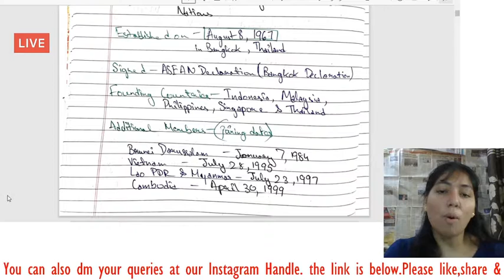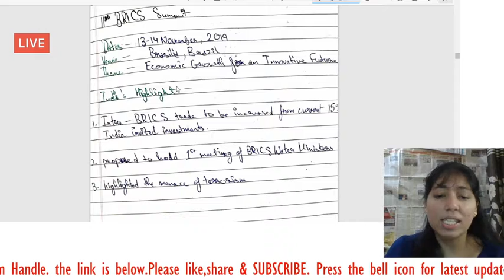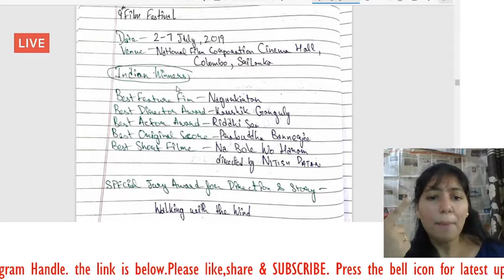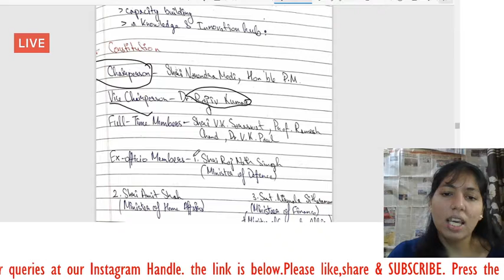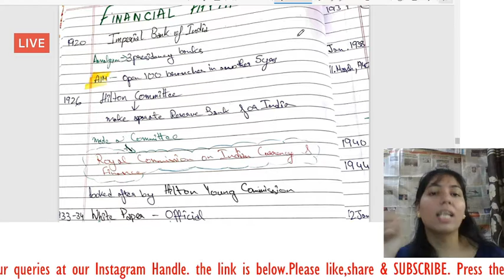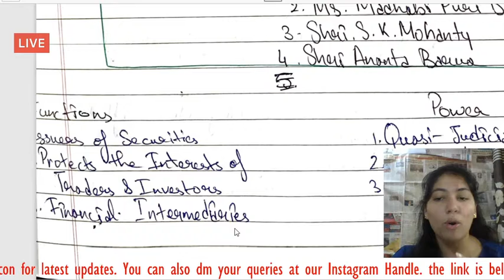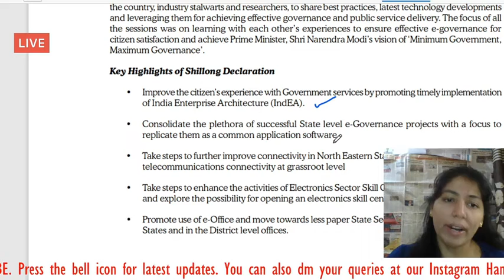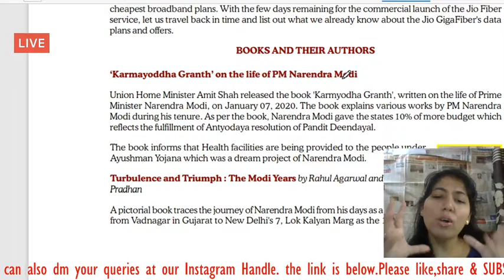CSEET preparation starts II Master plan November 2020 II ICSI/ CS II current affairs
Hey Students,
So as promised here I am with this video on National & International Affairs from the CSEET Current Affairs .

I hope this would add some value to your knowledge and you would like this video.

 I would be helping you guys with the CSEET preparation the exam is on November 21, 2020. So, guys be prepared.

Pass CSEET with just 21days of preparation. All the notes, charts & MCQ practice questions would be provided to you in this series. All you have to do is keep up with the schedule and practice as per instructions.

FOLLOW OUR INSTAGRAM HANDLE FOR ALL NOTES AND MCQs

Press the 🛎 icon for latest updates.